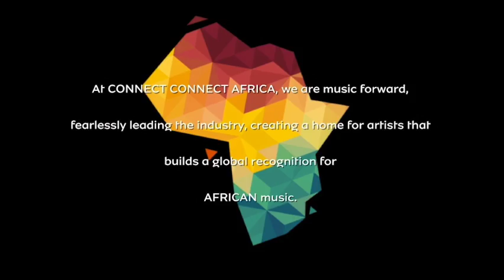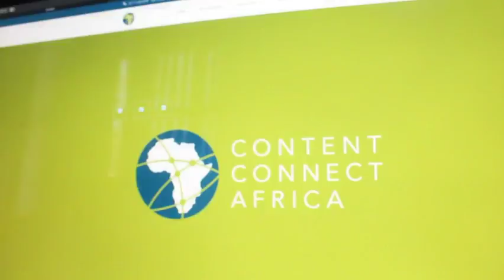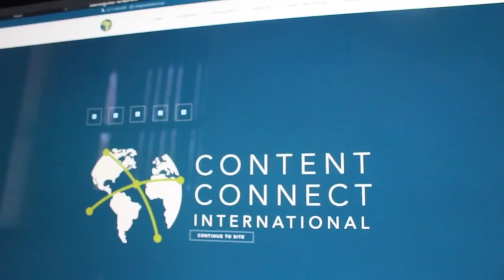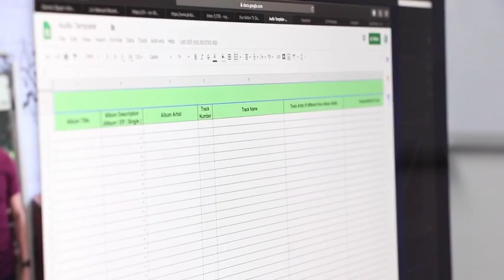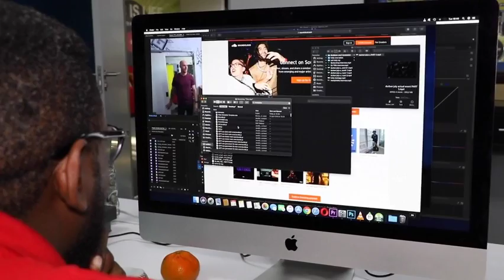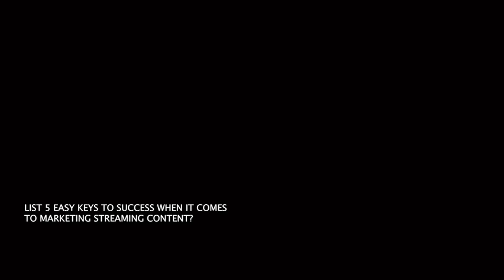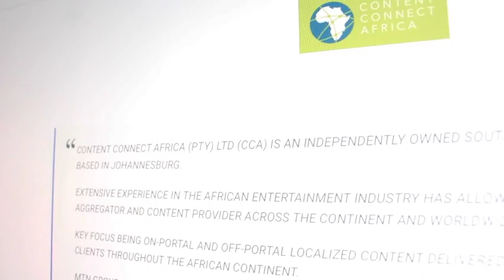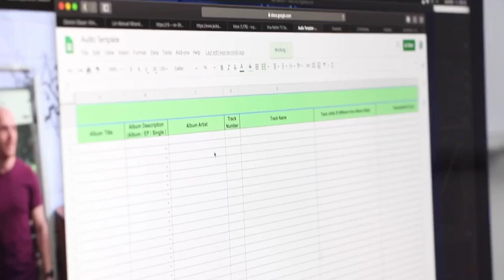TIDALBiz: How to run a successful Digital Music Business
Learn how to run a successful digital music business.